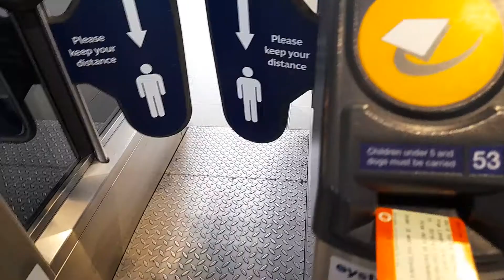Riding trains in London: Part 3